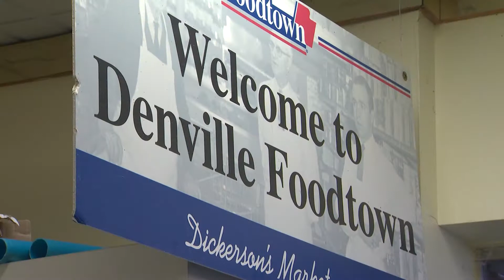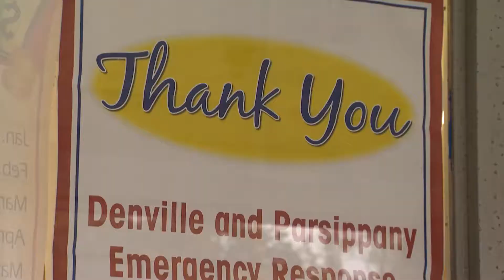120 Year Old Foodtown Closes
DENVILLE -

A New Jersey grocery store that has been in business for over a century has finally closed down.

The Denville Foodtown first opened its doors in 1893 when it was opened as Dickerson’s General Store.

Several decades later, the Dickerson family partnered with Foodtown.

But the family, which has owned the store for five generations, says that competition has become tough and they decided to close the store for good.

Dozens of members of the community and former employees gathered outside the store Monday afternoon to say goodbye.

“Today I met a 101-year-old woman who’s been a customer for 67 years and she knew my great-great grandfather, Elmer,” says Taylor Dickerson.

“With the sadness came so much positive love and affection and support,” says Jeff Dickerson. “It’s incredible.”

The building has been rebuilt several times over the years, but it has always been on the same property.

Barbara Schultz worked at the store for 53 years.

“To me, it’s like a death in the family to me,” she says.

“It’s been an adventure and I think the adventure will continue, I really do,” says elder Marie Dickerson.

The Dickerson family owns the plaza that the Foodtown is located in. The family say that they are working on getting another business in the space, and to continue to work with the community.

The older Dickersons say that they plan on spending some time traveling.